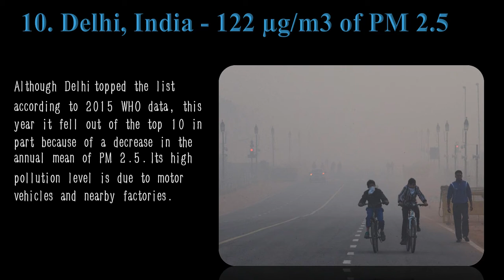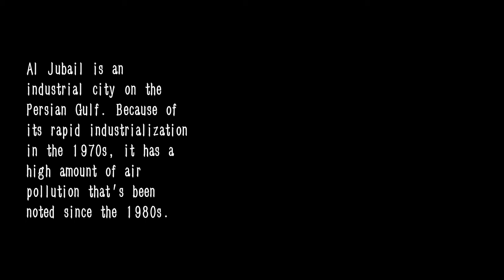MOST POLLUTED CITIES IN THE WORLD | 2018 | Yuck Pollution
This video will provide you with information about the most polluted cities around the world. Human population is increasing and the pollution is also. Please comment on how can we reduce the pollution.